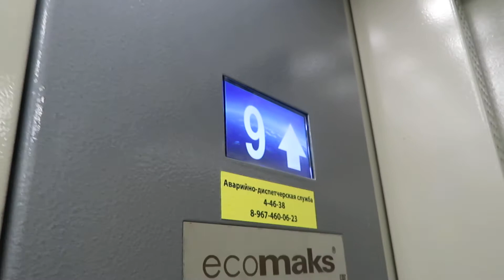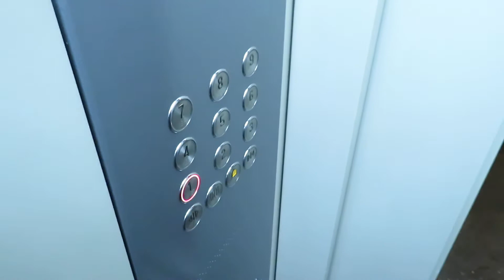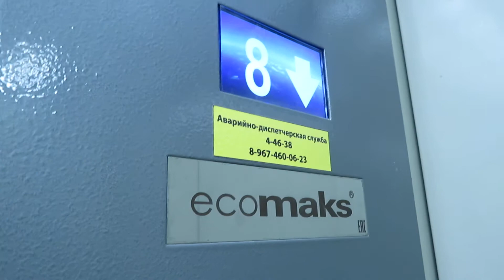Музыкальный лифт ECOMAKS (2020 Г.В) Грузоподъемность 400 KG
Адрес : Зеленодольск, Столичная улица, 10
Год постройки: 1984
Количество этажей: 9
Жилых помещений: 72
Проект : 86
Модель камеры : Canon Ixus 185
Плейлисты с лифтами :